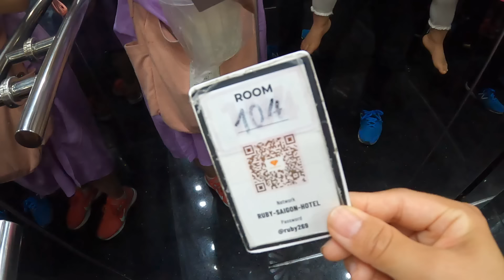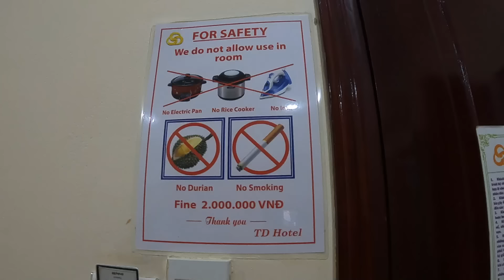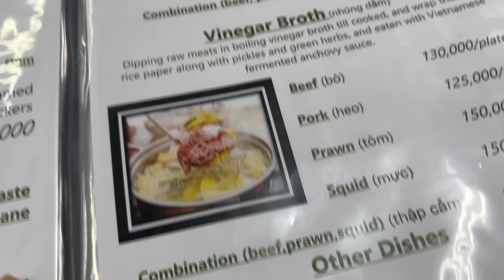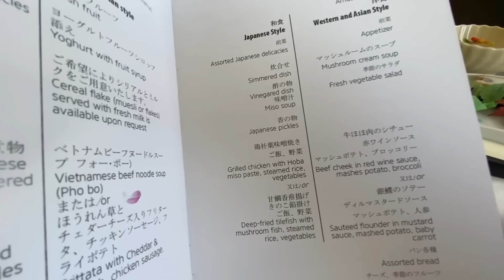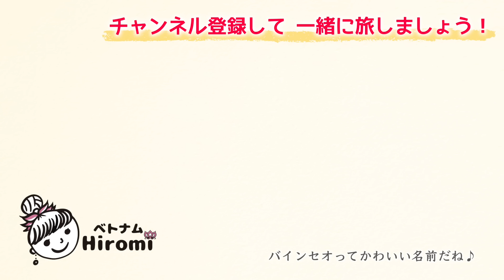【ベトナム旅行】ホーチミンに来たらまずこれを食らうべし！絶対外せない究極のベトナムグルメ！バインセオ🇻🇳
ホーチミングルメの一つ、南部の家庭料理バインセオ。
ベトナム人家族との素敵な出会いもありました...！

※2月の旅行のため季節感がちょっとずれてます

■撮影機材
★カメラ
Sony a7cII
DJI Osmo Pocket 3

★マイク
Hollyland Lark M1